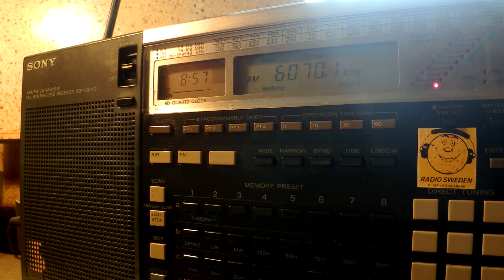28 02 2016 Channel 292 relay SuperClan Radio in English to CeEu 0855 on 6070 Rohrbach